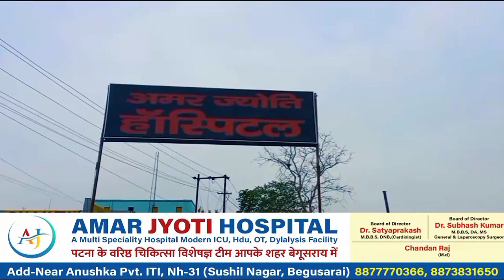भरपुरा SH 55 कीर्ति पेट्रोल पंप के पास चार चक्का ब्लेजर ने तीन बाइक को मारी टक्कर 5 लोग गंभीर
भरपुरा SH 55 कीर्ति पेट्रोल पंप के पास चार चक्का ब्लेजर ने  तीन बाइक को मारी टक्कर 5 लोग गंभीर रूप से घायल ...